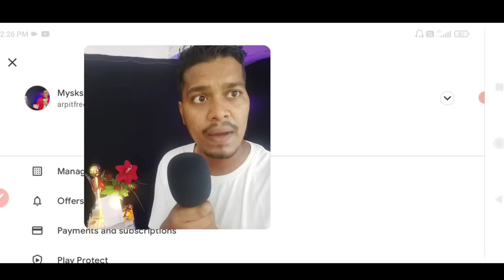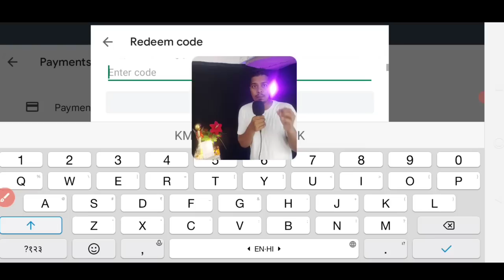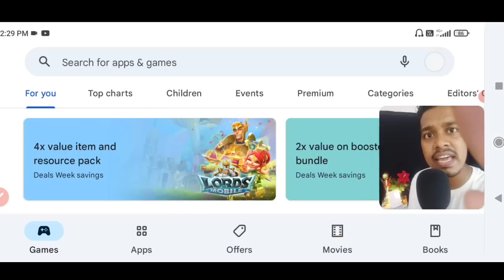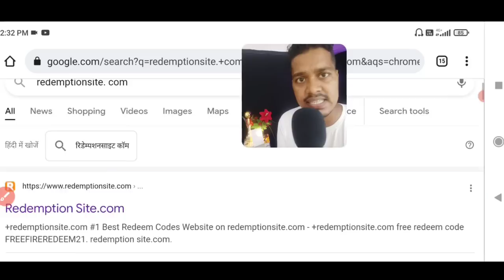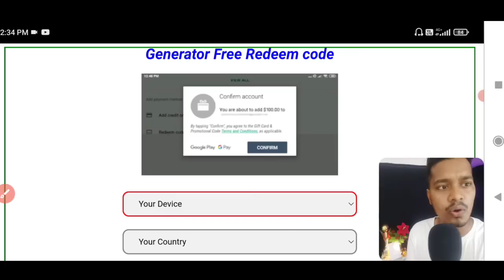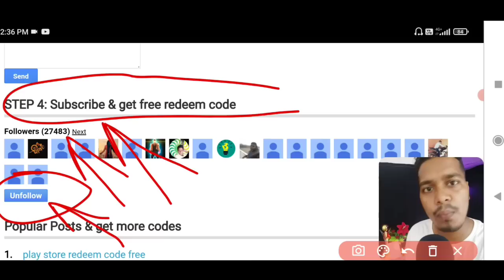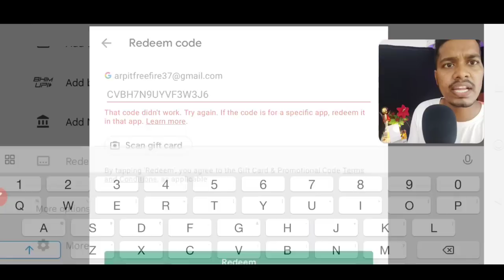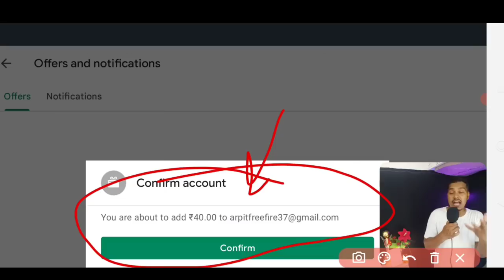₹50 ✅ FREE Google play REDEEM CODE, google play gift card, How to get free redeem code for playstore